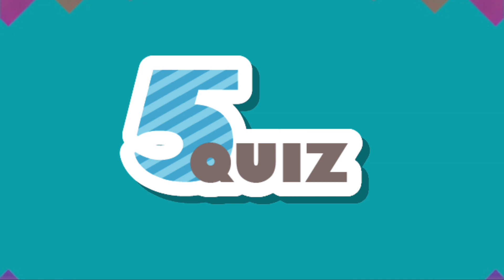【間違い探し】全問正解は不可能な超何問まちがいさがしvol.12 全部できたら人に自慢してください！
スタッフで試しましたが全問正解した人はいませんでした。
時間が90秒以上あってもわからないような、分かりづらい間違い探しです。
たった3ヶ所の違いですので90秒の制限時間内に見つけてみてください。
あなたは計15個の間違いをいくつ見つけることができますか？

あなたの洞察力と観察力をフル活用して全問正解に挑戦してみてください。

1問目：ゴルフ場の風景
2問目：懐石料理
3問目：JR山陰線のローカル電車
4問目：陶芸教室の風景
5問目：懐石料理
の画像から出題しています。